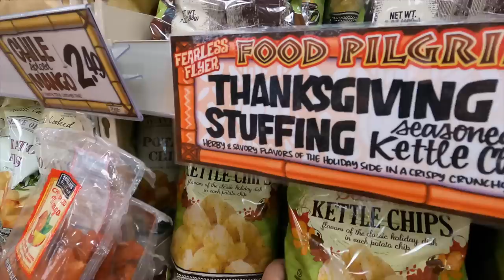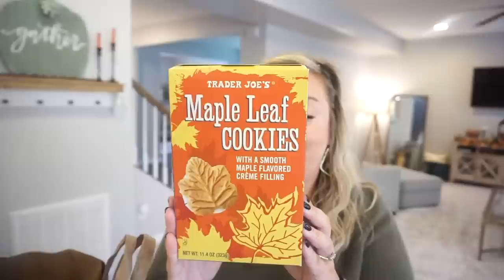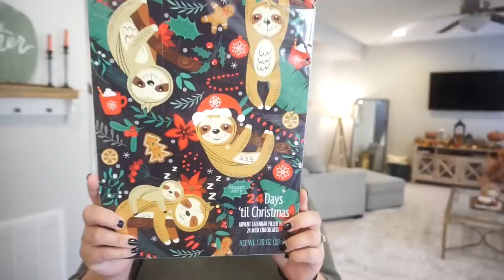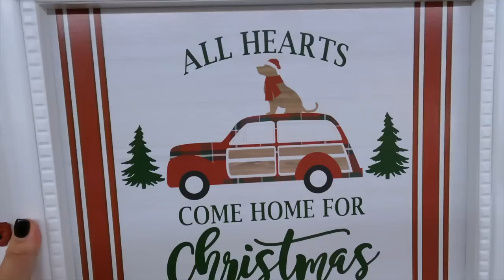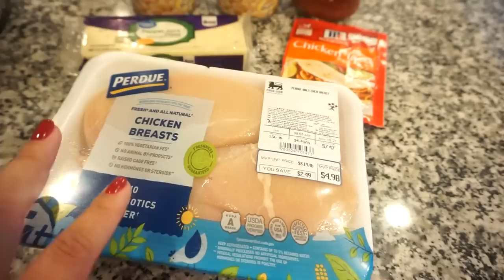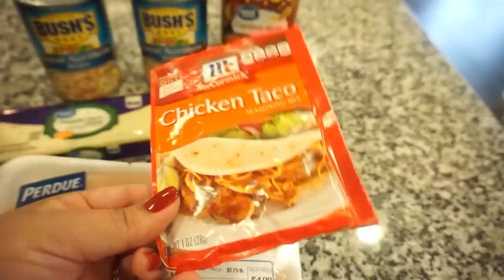CHRISTMAS DECOR SHOP WITH ME AND HAUL | FAMILY FAVORITE CROCKPOT RECIPE | COZY DINNER IDEA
Come hang out with me as we do all the Christmas decor shopping and I'm giving you my Christmas decor haul for this year! I'm also making a family favorite, super easy crockpot recipe that is perfect for a warm cozy night!

White chicken chili:
3 chicken breast
1 block of pepper jack cheese (Shredded)
2 can of great norther beans-DO NOT DRAIN
1 jar of salsa
Dump everything in and cook on high for about 4-5 hours.
Shred chicken and serve over rice!

Small Red Walmart Tree:
Large ones are not online yet...sorry!

Most Asked For Links:
Gold Necklace
Walmart Sweatshirt
Air Fryer
Baking Mats
Nespresso Machine